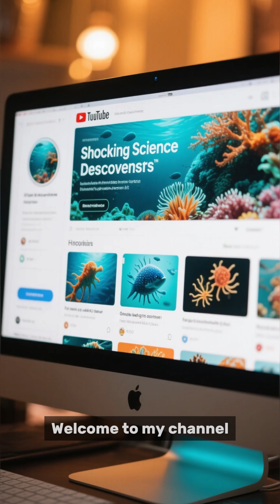Radioactive Shrimp in the USA ! Shocking Discovery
Are radioactive shrimp real in the USA? 🦐 Discover the shocking truth behind this bizarre claim! In this 1-minute video, we uncover the strange facts, surprising science, and why people are calling them radioactive.

Watch now:
Did you know? bananas are real berries!

Welcome to Shockify Facts – the ultimate channel for shocking, unbelievable, and mind-blowing facts from around the world! 🌎✨

Here, you’ll discover amazing stories, surprising discoveries, weird but true facts, and astonishing information that will leave you amazed. Perfect for curious minds, fact-lovers, and anyone who loves to be surprised every day!